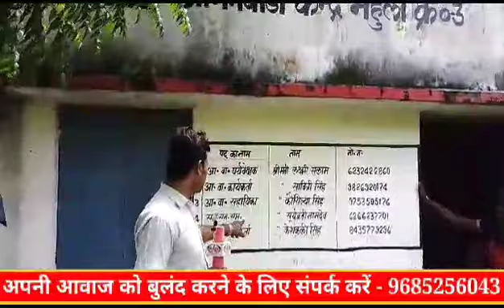SINGRAULI NEWS : ई देखा आगनवाड़ी के हाल हम पहुंचे या न पहुंचे टाइम से बस पहुंचे वेतन